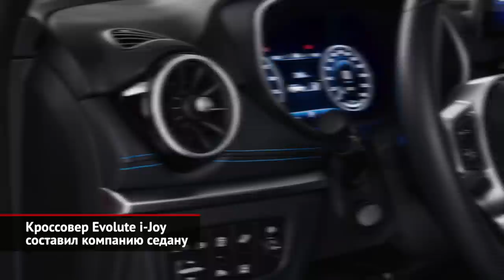Evolute i-Joy составил компанию седану. Lada Vesta осваивается на родине | Новости с колёс №2284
Липецкий завод «Моторинвест» вслед за седаном Evolute i-Pro начал крупноузловую сборку электрических кроссоверов Evolute i-Joy. Более того, в семи регионах страны даже стартовали продажи таких машин! Единственная комплектация включает шесть подушек безопасности, систему стабилизации, виртуальные приборы, продвинутую медиасистему, обивку сидений кожзамом, климат-контроль, панорамную крышу и богатый электропакет. Список опций состоит из одного пункта: за доплату можно заказать автономный отопитель, который нужно заправлять дизельным топливом. С ним зимняя эксплуатация машины будет заметно проще. Стоит новинка три с половиной миллиона рублей. Но по программе льготного автокредитования покупатель может рассчитывать на 925 тысяч скидки. И с учётом этой субсидии кроссовер будет стоить 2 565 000 ?. За эти деньги владелец получит переднеприводный «паркетник», оснащённый 163-сильным электромотором. 53-киловаттной батареи должно хватать на 400 км пробега. Но это — по устаревшему стандарту NEDC. Мощность зарядного устройства переменного тока составляет 7 кВт, а постоянного — 45 кВт. Во втором случае при наличии «быстрой» колонки можно пополнить заряд аккумулятора на 60% всего за 35 минут. Для справки отметим, что липецкий i-Joy — это одноклассник Ниссана Кашкай и Шкоды Карок. По факту модель представляет собой китайский Dongfeng Fengon E3 образца 2019 года, но — с шильдиком Evolute.

И новость короткой строкой. В Тольятти всё-таки сделали первую Ладу Весту. Собрав рестайлинговый универсал белого цвета, заводчане проверили, насколько корректно работает перенесённое из Ижевска оборудование. Под производство Весты отдана первая нитка главного конвейера, которая прежде называлась «Линией B0». Соседом флагмана по конвейеру станет Largus: его выпуск кратковременно, на ограниченную серию из примерно полутысячи экземпляров возобновится в декабре, но серийно Largus вернётся только через год. Прежде на «Линии B0» также выпускались хэтчбеки Lada XRAY плюс модели Renault — Logan и Sandero. Но эти машины навсегда выбыли из производственной гаммы автогиганта… Из «бэ-нулевых» остался один только Ларгус. Что касается Весты, то за первым пробным образцом последуют другие. На отладку серийных технологий, решение логистических проблем и прочие задачи вазовцы взяли несколько месяцев. Заявлено, что старт производства товарных автомобилей назначен на март 2023 года.

00:00 Кроссовер Evolute i-Joy составил компанию седану
01:35 Lada Vesta осваивается на родине

Присоединяйтесь к «АВТО ПЛЮС»:
Поддержать нас и получить ранний доступ к видео: